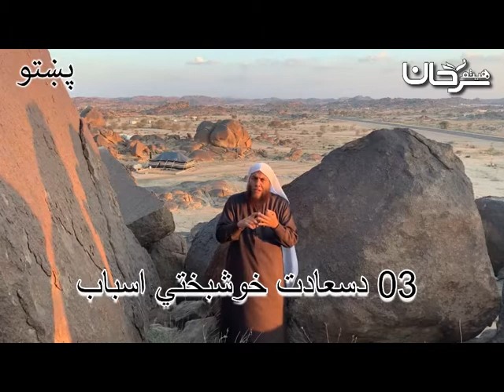01/03 🇵🇰🇦🇫 دسعادت خوشبختي اسباب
Haytham Sarhaan
الموقع الرسمي للشيخ الدكتور هيثم سرحان حفظه الله.